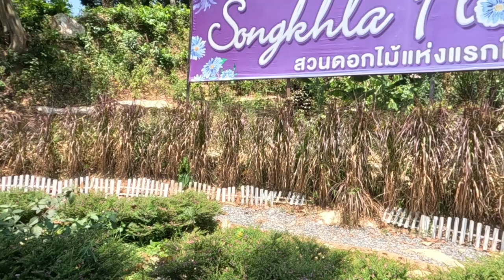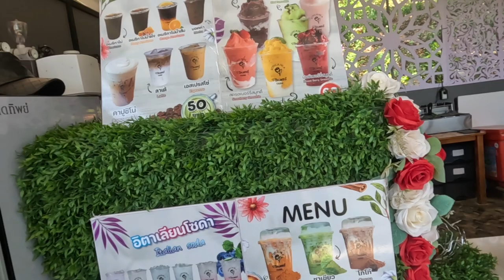Experience Songkhla Flower Farm Like Never Before where beauty and tranquility in nature meet.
We took Tuk Tuk from Lake Inn to  Songkhla Flower Farm. Tuk Tuk cost at 800Baht per day.
1. Farm 1 & Farm 2 - Entrance Fee 40Baht each
2. Refreshing Cold Drinks 40Bath each
3. Lunch at Songkhla Oldtown - Noodles at 60Baht each and drink 20Baht each.